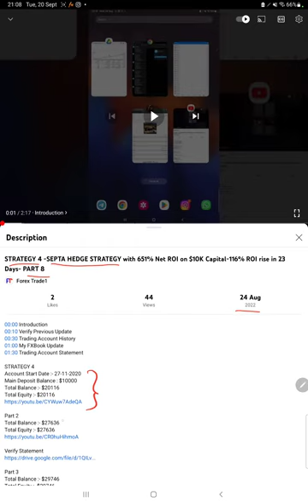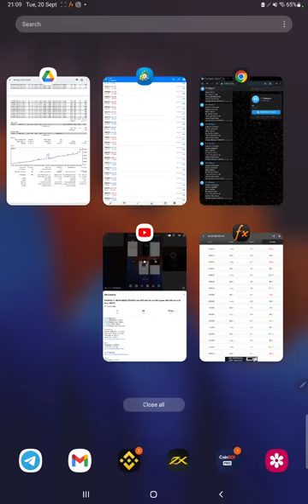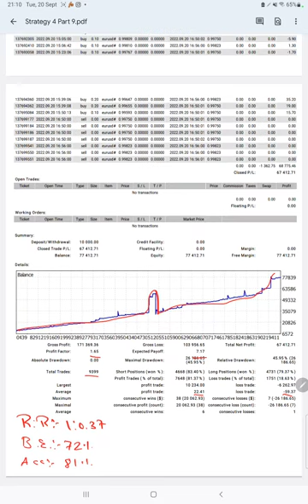STRATEGY 4 -SEPTA HEDGE STRATEGY with 651% Net ROI on $10K Capital-22% ROI rise in 23 Days- PART 9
00:00 Introduction
00:10 Verify Previous Update
00:30 Trading Account History
01:00 My FXBook Update
01:40 Trading Account Statement